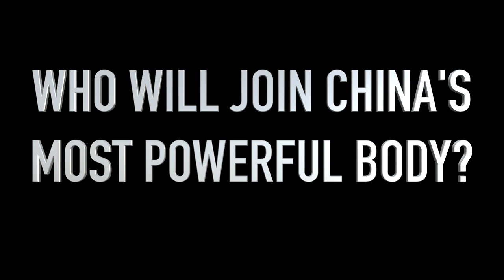Who Will Join China's Most Powerful Body? The 19th Party Congress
In the autumn of 2017, the Chinese Communist Party - the single ruling power in China - will hold a congress to choose the members of their top decision-making bodies - the Politburo and its smaller Politburo Standing Committee. The PSC currently has 7 members, 5 of them are expected to retire due to an unspoken age limit rule: 67 years and out.

But who can be expected to replace those 5 people? Only the most powerful within the Party know for sure, but by looking at historical patterns we can make educated guesses.

1:05 - Guaranteed Locks
1:25 - From out of the Politburo
2:16 - Exceptions and successors
3:40 - Conclusion